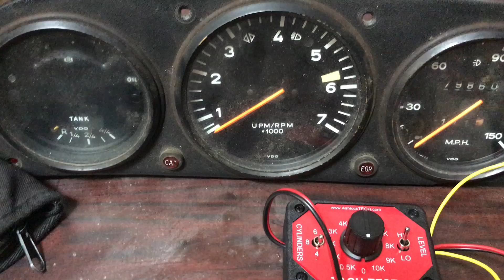Porsche 914 Black dot gauges - tach test